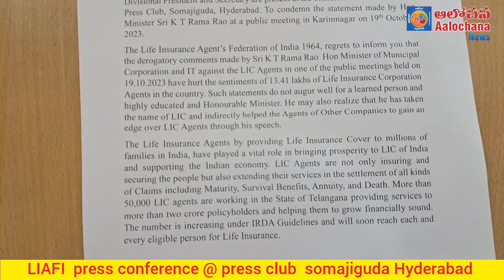ఎల్ఐసి ఏజెంట్ల పై కేటీఆర్ చేసిన వ్యంగ్య పదాలకు వెంటనే సమాధానం చెప్పాలి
Dear Agent friends,

Today Central secretariat of LIAFI 1964 has conducted a meeting at CB.6 to condemn derogated comments made against LIC AGENTS by KTR honourable minister for Telangana state.

The meeting was presided over by Sri MS Murthy Vice President All India LIAFI 1964. THE Secretary General Sri SB SREENIVASA CHARY, has obtained the views and opinions of all leaders participated on the subject.

After taking the feedback and opinions it has been unanimously decided to submit the agents concerns on the statement made by KTR to the honourable minister and also mark a copy to the chief election officer, election commission of India, New Delhi for necessary action.

Further it is decided to hold press conference immediately to condemn the comments made by the KTR.

We extend our thanks to the Mr. Radha Krishna President,
Mr. MK Jain Gen.Sec.
Mr J Venkanna Treasurer.
of CB.6

The following national, Zonal and Divisional leaders have participated in the meeting

Mr. MS MURTHY
Mr. SB SREENIVASA CHARY
Mr. SINGARAPU SRINIVAS
Mr. BN CHARY
Mr. PURI VENKATESHAM
Mr. SURI SEETHARAM
Mr. GANGARAJU N
Mr. B.SRIRAM
Mr. KOTI REDDY
Mr.UDAYA BHANU
Mr. BASAVA LINGAM PATEL
Mr. KATTA VENKAT TEDDY
Mr. YADAGIRI REDDY
Mr. RAMA CHANDRA REDDY
Mr.ASHOK KUMAR CHANDA
Mr. VENKATAIAH BUDIGA
Mr. C VENKAT REDDY
Mr. SUDHARSHAN
Mr. RAMASWAMY

B.SRIRAM
Treasurer,
All India LIAFI 1964.